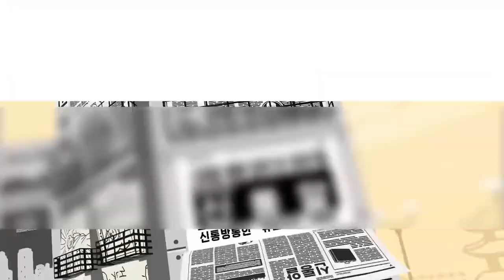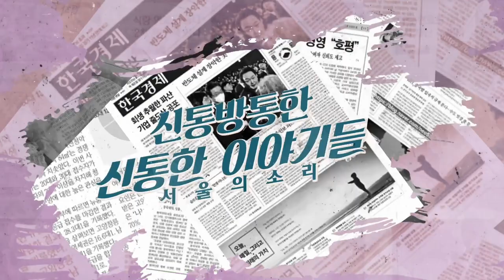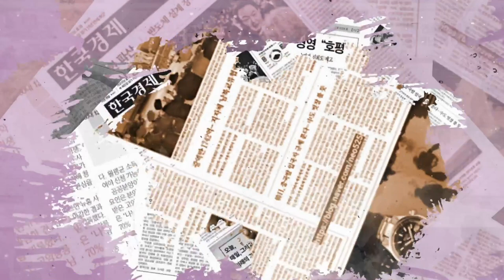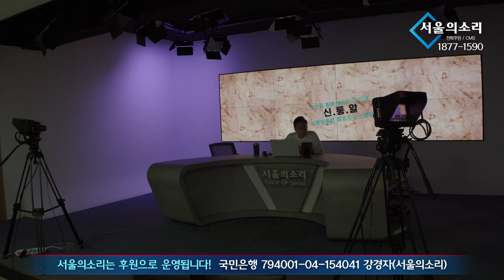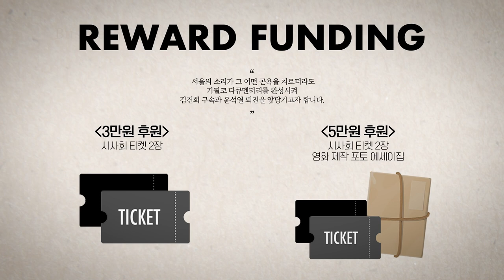[재방송] 류효상의 '신통알' 4월 24일 (월) 윤석열, 취임 1년 평가는 무능력, 무책임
▶ 오늘의 날씨
▶ 단신 뉴스
▶ 류효상의 신.통.알
▶ 정치 기상도
▶ 신.통.알 한마디

류효상의 신통알!!
매주 월~금 새벽 6시 30분 출발!!
서울의소리 새벽을 여는 아침뉴스 브리핑!!
류관순 열사의 조카손자 류효상
나라와 민족을 위해 발로 뛰는 서울의소리에서 전격 캐스팅!!
류효상의 고모할머니가 바로 류관순 열사!!
11분의 독립유공자를 배출한 독립군 집안의 후손 류효상!!
이상호 기자의 GO발뉴스에서 다년간 신통알(신문을 통해 알게 된 이야기) 연재!!
신통방통 류효상의 신통알!! 많은 시청과 공유로 응원 부탁드립니다!!

✅김건희 다큐 '퍼스트 레이디' 제작 리워드 펀딩 신청하기:
         5만원 (시사회 티켓 2매 + 포토 제작 에세이집)

 △ 월~금 오전 6시 : 류효상의 신통알
 △ 월~금 오전 8시 : 유용화의 뉴스코멘터리
 △ 월~금 오후 8시 : 이정헌의 허니라이브
 △ 월수금 오후 1시 : 박예슬의 톡터뷰
 △ 월 오후 3시 : 백은종 양희삼 안진걸의 세상속으로
 △ 화 오후 1시 : 백은종 깨어있는 박대희 기자의 가짜 뉴스 팩트 체크
 △ 화 오후 5시 : 백은종 정대택의 응징의 부활
 △ 수 오후 3시 : 김태형 백자의 ㅆㄷㄱ (싸다구)
 △ 목 오후 2시 : 김맹구와 선을 넘는 사람들
 △ 일 오후 8시 : 남태우의 민폐투어